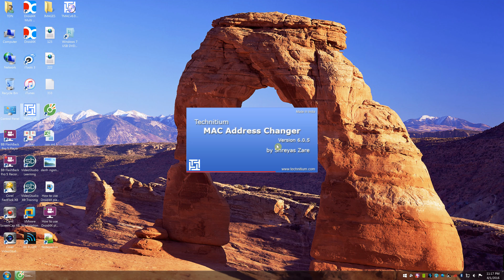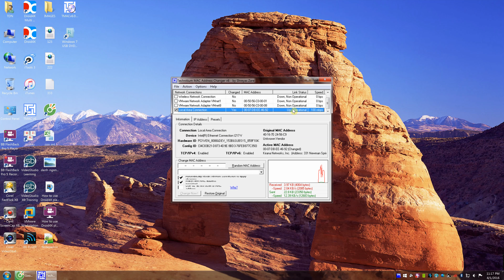How to change Mac address network on Windows with TMAC v6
Technitium MAC Address Changer software change Mac address free on Windows.